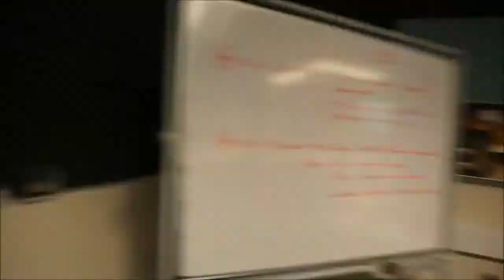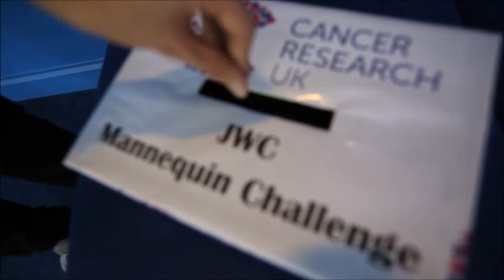Derby College - Joseph Wright Centre - Mannequin Challenge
We filmed a Mannequin Challenge video over at our Joseph Wright Centre Campus.